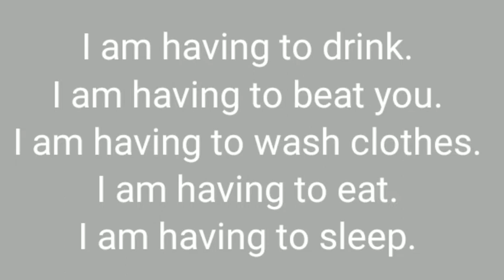I CHALLENGE YOU TO TRANSLATE IT IN ENGLISH OTHERWISE SUBSCRIBE ME.